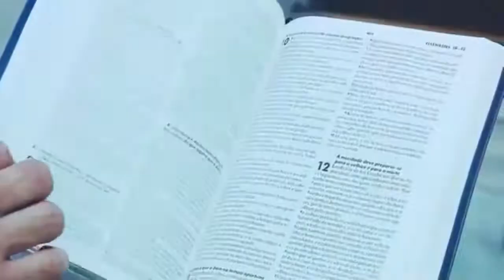Meditação Diária da Palavra de Deus